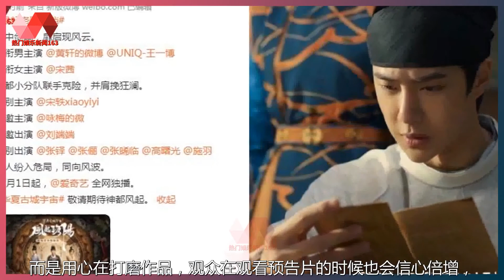《风起洛阳》要来了，王一博黄轩宋茜联手破案，大片质感太绝了. | 王一博 - 热门娱乐新闻163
热门娱乐新闻163 24/11/21: 《风起洛阳》要来了，王一博黄轩宋茜联手破案，大片质感太绝了.